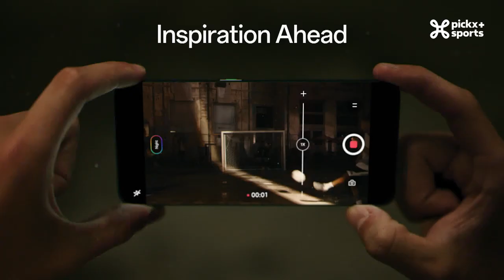UCL MD1 / Ajax - Rangers / NL